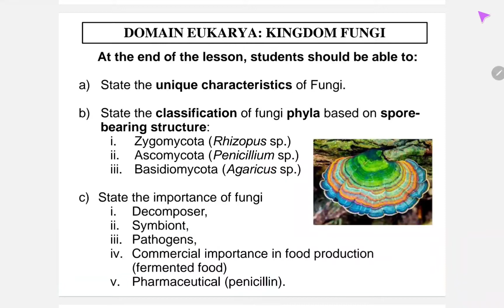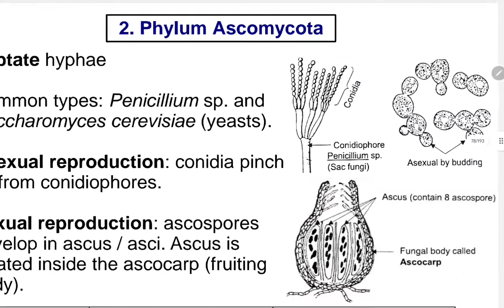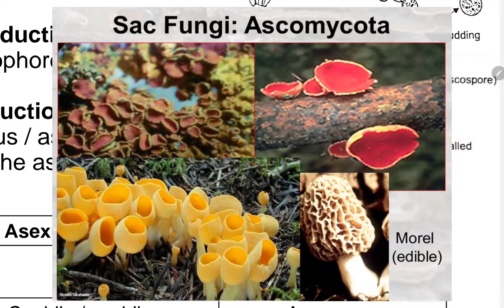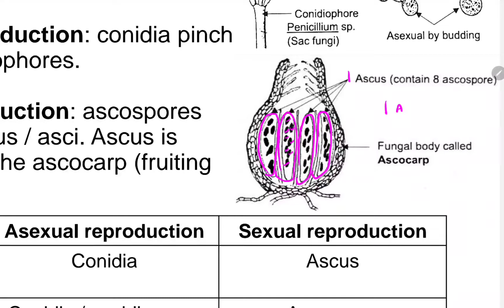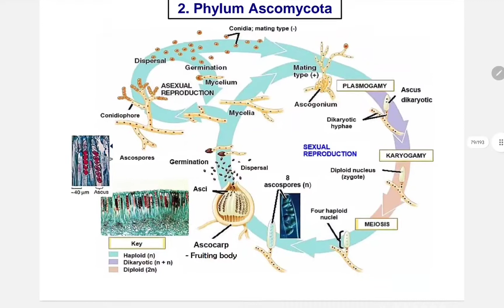1.4 (b) ii Phylum Ascomycota